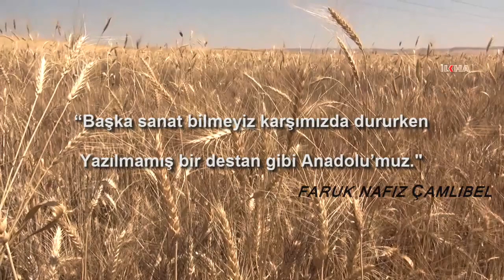SANAT ŞİİRİ-FARUK NAFIZ ÇAMLIBEL